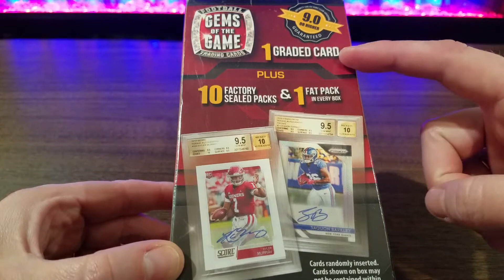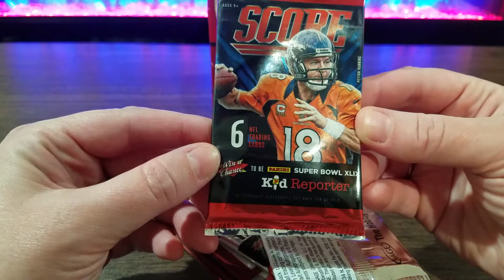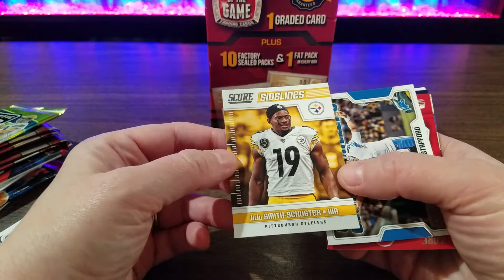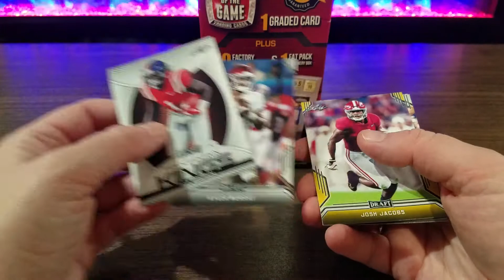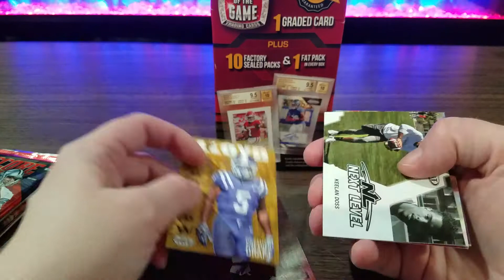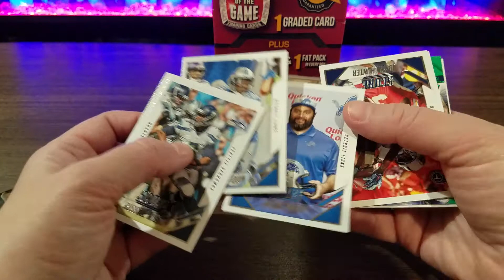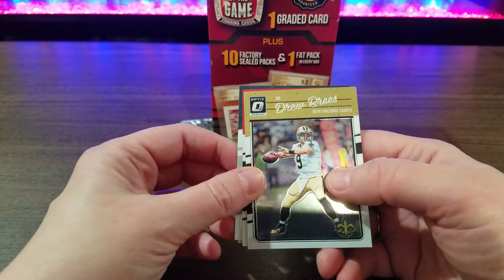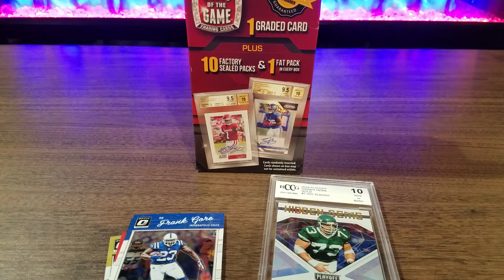Gems of the Game Football Box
Purchased on walmart.com for $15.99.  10 packs (including a fat pack) and one rated card.  Super fun to open, but man do I have lame looking cards.